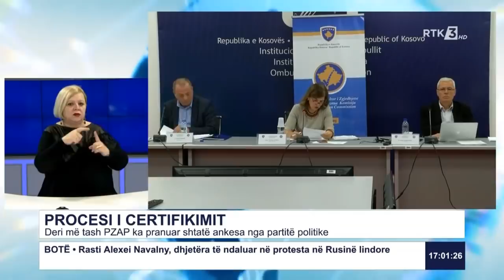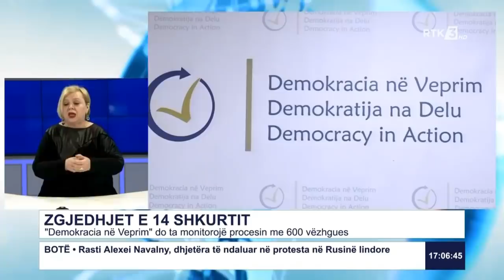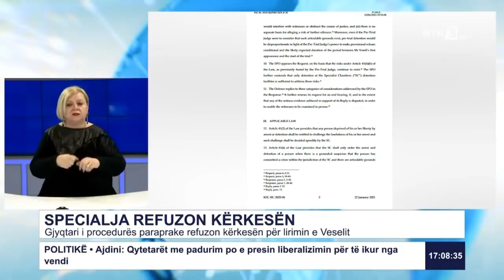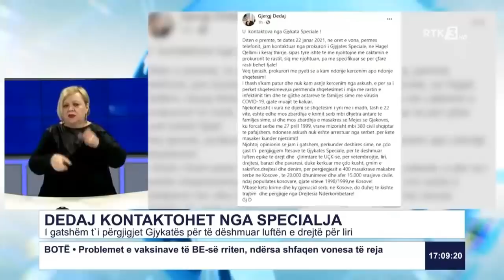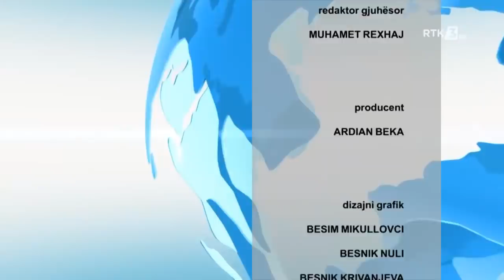RTK3 LAJME 17:00 23.01.2021